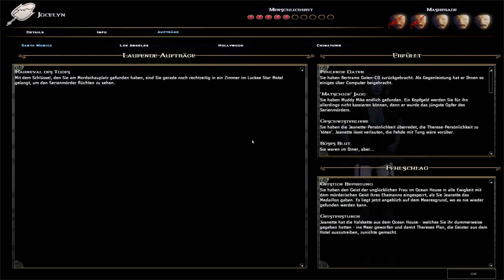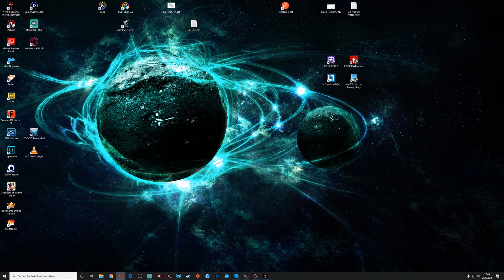Die Leopoldgesellschaft - VAMPIRE THE MASQUERADE BLOODLINES #41